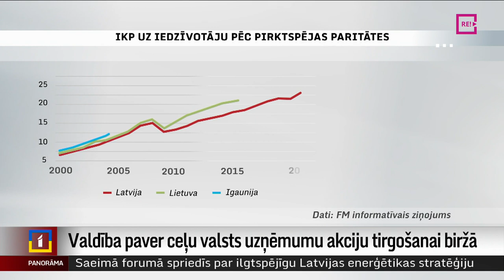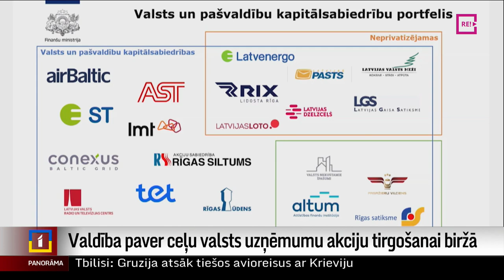Valdība paver ceļu valsts uzņēmumu akciju tirgošanai biržā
Vājais kapitāla tirgus ir viens no daudzajiem iemesliem, kādēļ Latvijas ekonomika atpaliek ne tikai no Rietumeiropas valstīm, bet arī no kaimiņiem. Un šī plaisa pagaidām, šķiet, mazināties negrasās. Lai kapitāla tirgu iekustinātu, valdība plāno laist biržā arī valsts un pašvaldību uzņēmumu akcijas. Tiesa gan – pagaidām neņemas prognozēt, kad biržā varētu parādīties, piemēram, “Latvenergo” vai “Latvijas Valsts mežu” akcijas. Bet ceļš uz to ar valdības šīsdienas lēmumu ir pavērts. Vairāk stāsta Odita Krenberga.